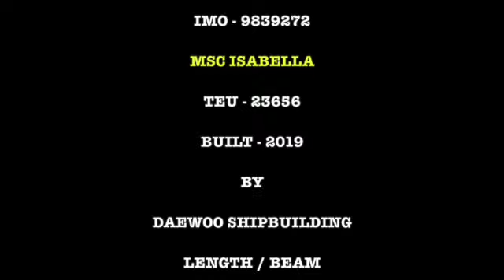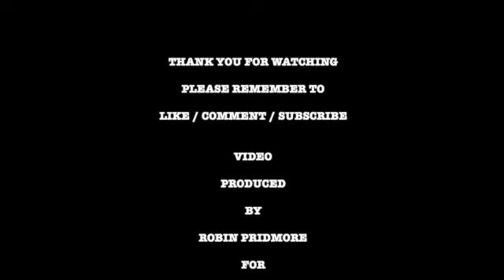MSC ISABELLA INBOUND FOR BERTH 7 FELIXSTOWE FREEPORT ,SUFFOLK ,UK SD 480p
THE VESSEL ASSISTED BY SVITZER TUGS MAKES HER WAY UP THE RIVER ORWELL BOUND FOR BERTH 7, PASSING BERTHS 8 & 9 SHE THEN SWINGS IN THE CHANNEL AND PROCEEDS TOWARDS THE BERTH.  ONCE CLEAR OF THE CHANNEL THE OUTBOUND STENA FORERUNNER FROM PARKESTON QUAY IS RELEASED TO ENTER THE RIVER ORWELL FROM THE RIVER STOUR TO MAKE HER WAY TO THE BEACHEND BOUND FOR ROTTERDAM.